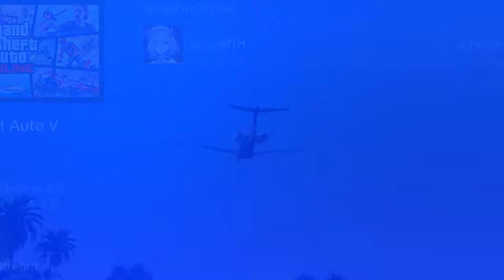IN DER LUFT SCHWEBEN UND LAUFEN IN GTA ONLINE!!!